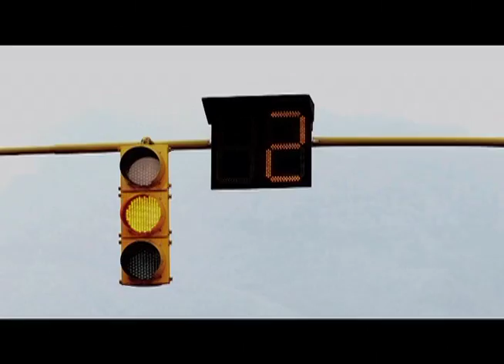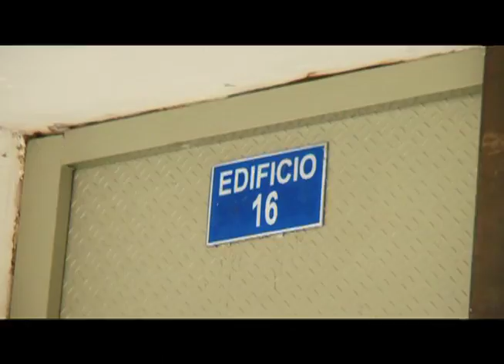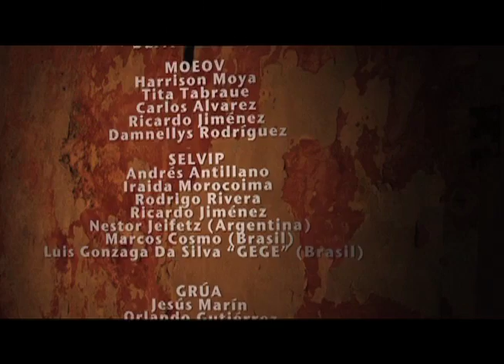Linderos de Concreto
A través de Damnellys, chica trabajadora en la Ciudad de Caracas, nos adentraremos en un movimiento popular de la Ciudad que intenta transgredir ciertas lógicas en la Ciudad, su lucha diaria muestra el poder transformador de procesos de organización popular